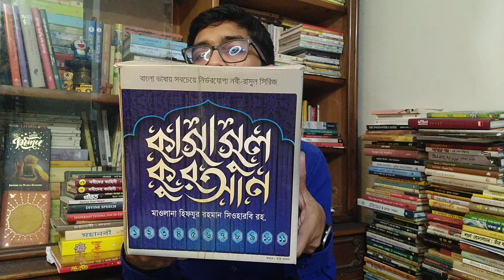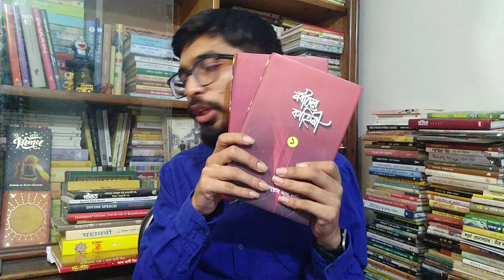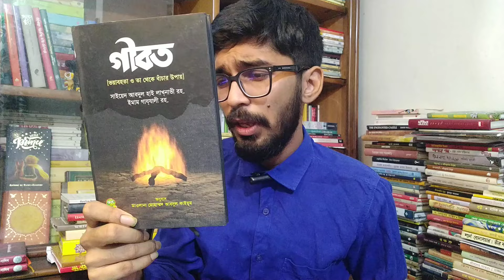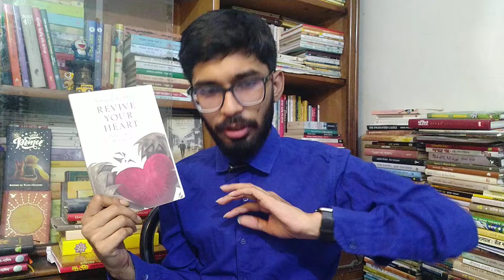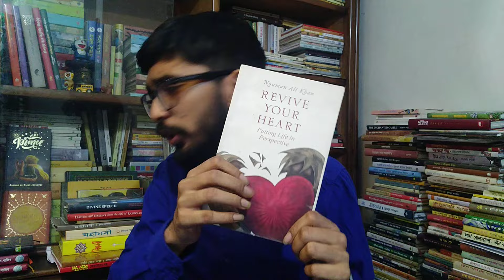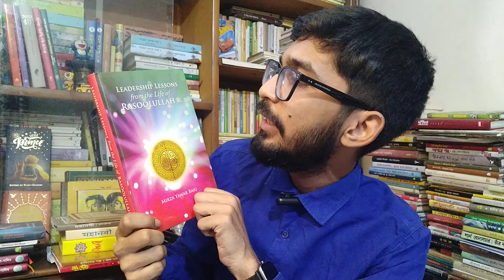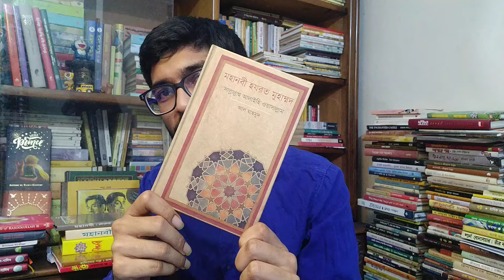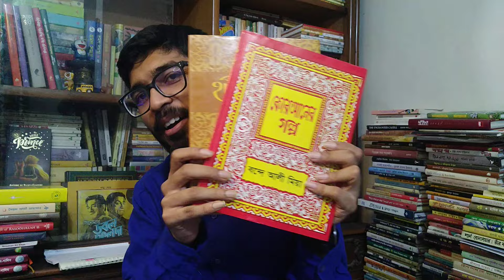Ramadan Mubarak and Islamic Reads and the stories of our Prophets | নবীদের জীবন নিয়ে বই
Ramadan Mubarak and Islamic Reads and the stories of our Prophets | পবিত্র মাহে রমজানে নবীদের জীবন নিয়ে বই । ইসলামিক বই